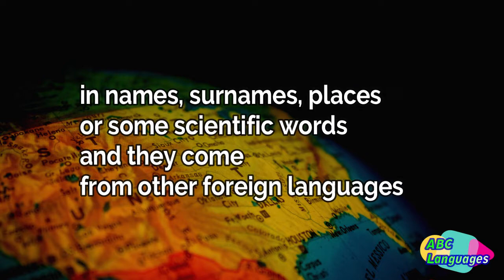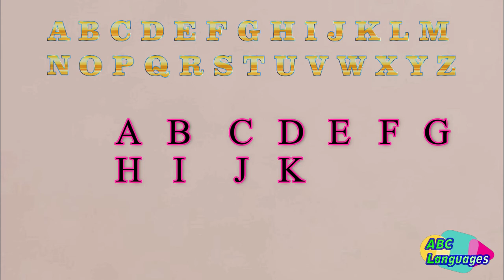learn ITALIAN ALPHABET (Italian alphabet Pronunciation) Alfabeto Italiano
corso di italiano
learn to pronounce read and write the letters of the Italian alphabet
to learn Italian today with exemple
let's start with the course from ABC
The alphabet is made up of 21 consonants and
5 vowels
a and i or u
plus 5 foreign letters which are J K W X Y